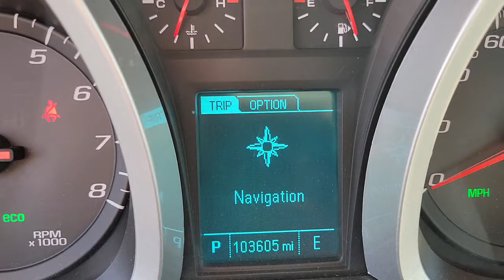2014 CHEVROLET EQUINOX Henderson, Las Vegas, Bullhead City, Lake Havasu, Laughlin, NV P16415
RED Used 2014 CHEVROLET EQUINOX available in Henderson, Nevada at Towbin Dodge. Servicing the Las Vegas, Bullhead City, Lake Havasu, Laughlin, NV area.
2014 CHEVROLET EQUINOX FWD 4DR LT W/1LT - Stock#: P16415 - VIN#: 1GNALBEK4EZ132755

Towbin Dodge
275 Auto Mall Dr

Towbin Dodge, located in the Valley Auto Mall in Henderson, is pleased to offer this Crystal Red Tintcoat 2014 Chevrolet Equinox LT for purchase, this vehicle is well equipped with many features including. FWD 6-Speed Automatic with Overdrive 2.4L 4-Cylinder SIDI DOHC Clean CARFAX.brbr22/32 City/Highway MPGbrbrbrThanks for checking out this great vehicle. When looking to buy pre-owned, why not buy from the #1 Dodge dealer in Nevada? Give us a call or come by today to see our huge inventory selection and let our great team assist you in locating your next vehicle!brbrAwards:br  * 2014 IIHS Top Safety Pick+ with optional front crash prevention   * 2014 IIHS Top Safety Pick+   * 2014 KBB.com Brand Image Awards
Brakes, brake assist,Brakes, Hill Start-Assist (HAS),Daytime Running Lamps,Safety belts 3-point, driver and right-front passenger, height-adjustable includes pretensioners,Safety belts, 3-point, rear, all seating positions,LATCH system (Lower Anchors and Top tethers for CHildren), for child safety seats,Seat, rear, 2-way fore/aft adjustment with 60/40 split seatback and 3-way recline,Console, front center with armrest and concealed storage,Armrest, rear center with dual cup holders,Steering column, tilt and telescopic,Instrumentation includes speedometer, single trip odometer, fuel level, engine temperature and tachometer,Compass display included in Driver Information Center (DIC) (Not available with (UE0) OnStar delete.),Windows, power with Express-Down on all 4 doors,Rear Vision Camera,Air conditioning, manual climate control,Defogger, rear-window electric,Cupholders, 2 front in center console and 2 rear in center armrest with 1 bottle holder in each door,Power outlets, 4 auxiliary with covers, 12-volt includes 1 front of console, 1 in console, 1 in back of console and 1 in cargo area.,Mirror, inside rearview manual day/night,Visors, driver and front passenger illuminated vanity mirrors,Assist handles, front passenger and rear outboards,Map pocket, front seatback, driver and front passenger,Lighting, interior with theatre dimming, center-mounted dome, rear cargo area, dual front map lights, ambient lighting on center stack surround, and center console cupholders (Includes ambient lighting on instrument panel and center console.)Audio system feature, 80-watt 6-speaker system mid-range speakers in each door and tweeters in the A-pillars. (Upgradeable to (UZ8) Pioneer premium 8-speaker sound system.),Antenna, roof-mounted,Tire, compact spare with steel wheel,Luggage rack side rails, roof-mounted, Charcoal,Bumpers, front and rear body-color with Charcoal lowers,Moldings, Charcoal lower rocker,Grille, Charcoal with chrome surround,Headlamps, halogen composite with auto